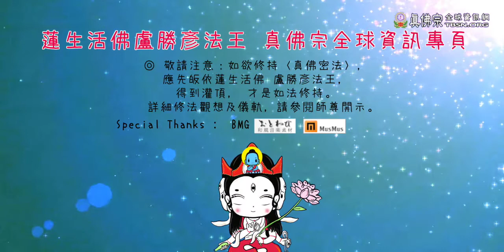QQ不空羂索觀音MV-2